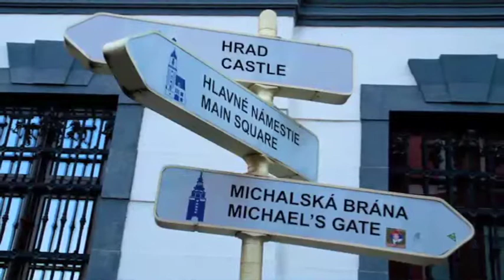Bratislava, Slovakia - September 2010 - New era of the Central European Tycoon